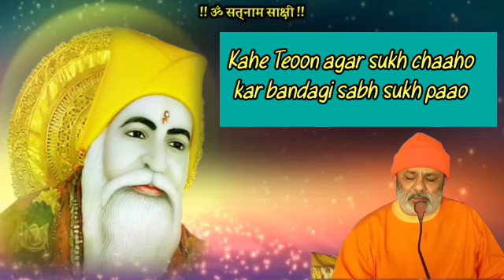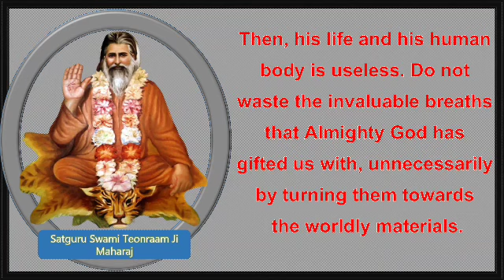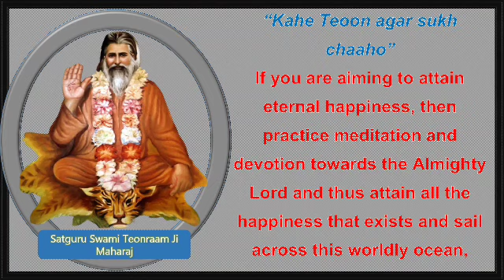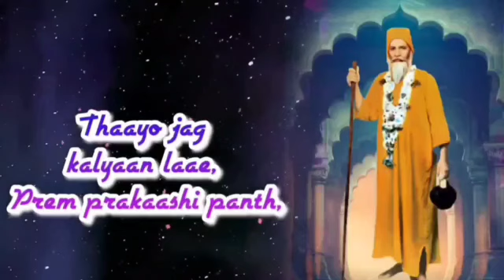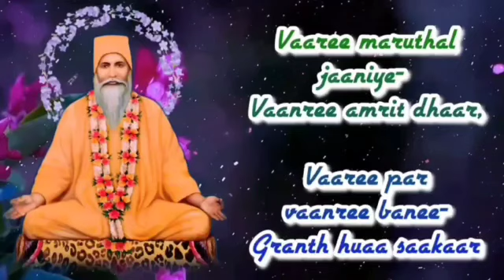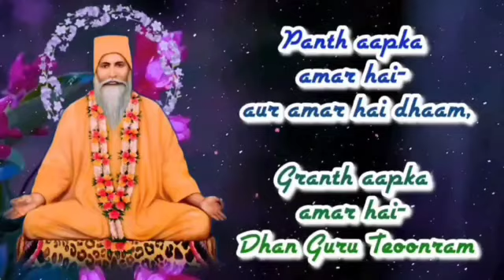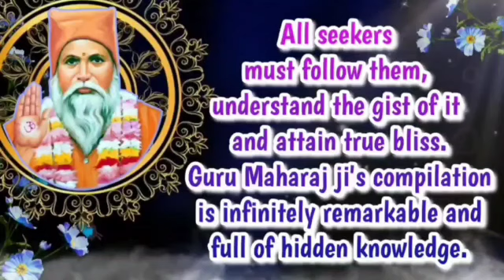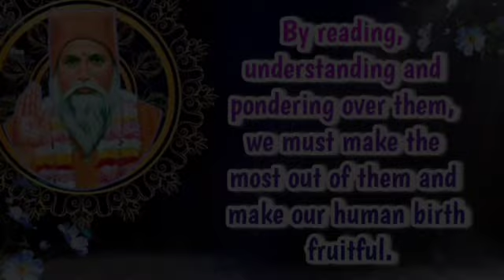Satguru Vachanamrit Saar|| With English Subtitles|| Amrapur Vaani Hindi||Bhajan 99